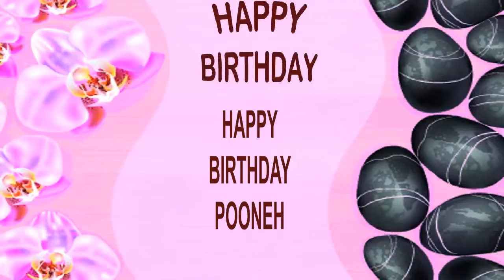Pooneh SPA - Happy Birthday